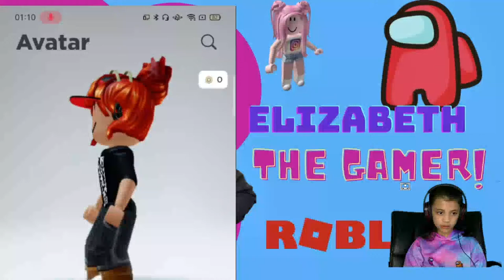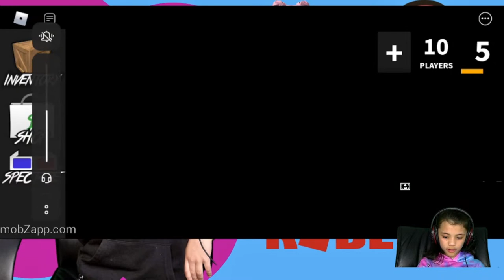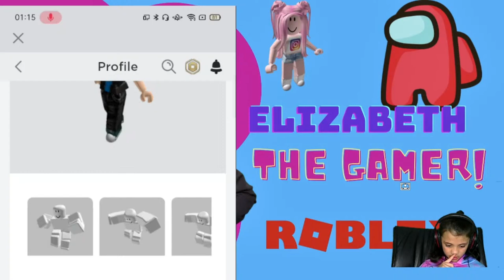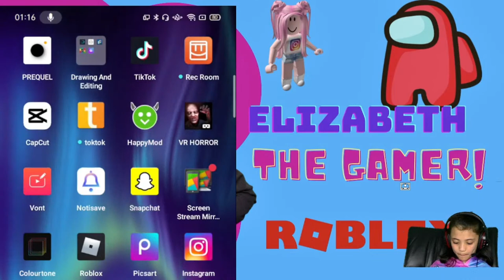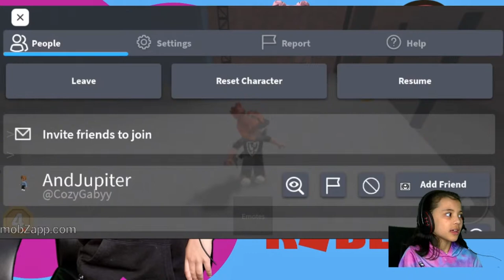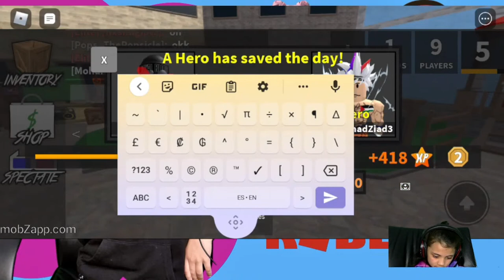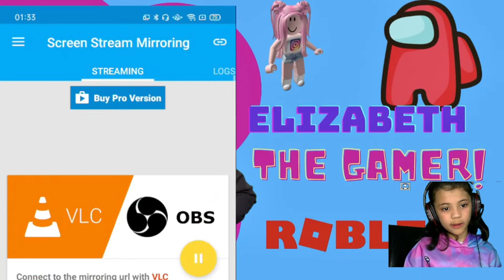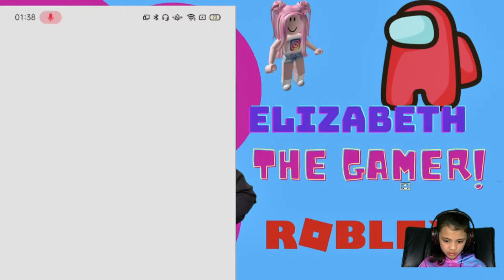Elizabeth the Gamer on Smyth Sisters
This Youtube Channel is about the 3 sisters whose parents came from the Cebu, Philippines(mum) and the Belfast, United Kingdom(dad) as stated in the Introduction video. This channel will showcase the different happenings of the life of this 3 girls until such time they are ready to put up their own channel in the near future of course if they decide to do so as they are still very shy about being filmed. Please let us know what you would like to see from this channel and maybe point us to a better direction on what to show or do more on here than just basically doing random videos. We would appreciate it very much!